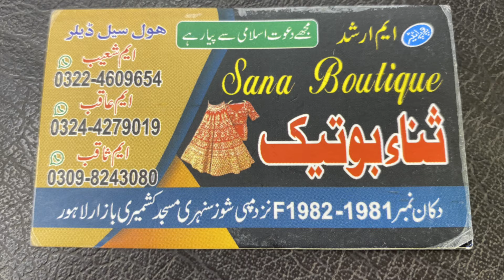***Cheap Price***Bridal Waleema Maxi Dresses 2024/Waleema Maxi Dress Design/Rang Mahal Market Lahore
asslamo alaikum to all saima aziz official channel viewers,

lets visit to rang mahal market  kashmiri bazar lahore

rang mahal market is the most femous and bigest market in pakistan
all kind of fabrics,shoes,quilts,jewellary,hand bags and other thing for uses are available in this market in very reasonable price

today i visited for bridal waleema maxi dress in very very reasonable rate in Sana Boutique
Sana Boutique is a bridal dresses boutique in kashmiri bazar rang mehal market lahore

there are available all kind of bridal and party wear dresses